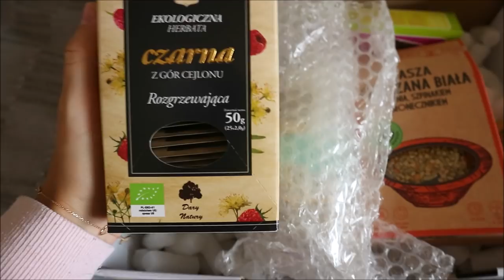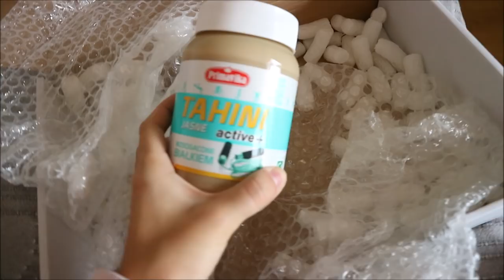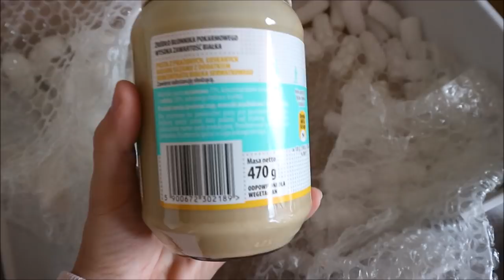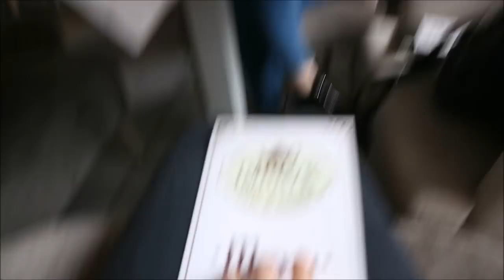DZIEŃ Z KAROLINĄ & HEALTHBOX - DAILY VLOG